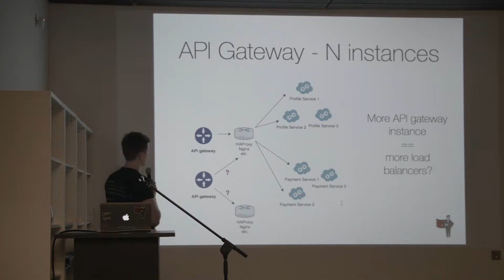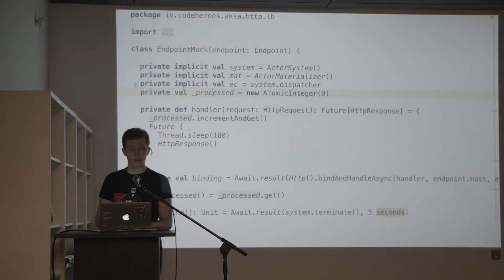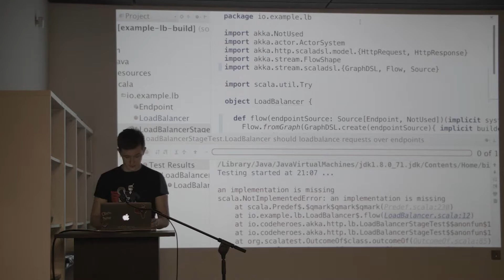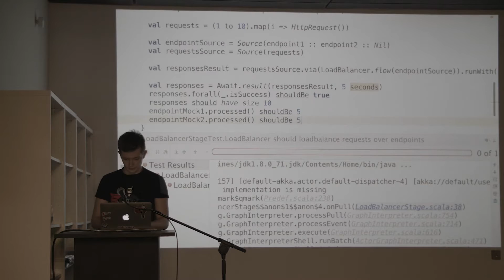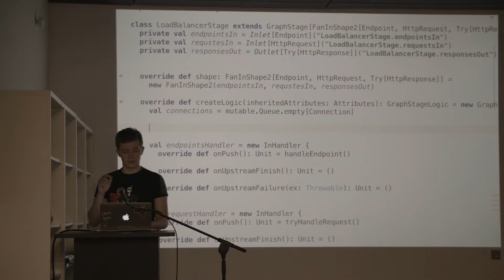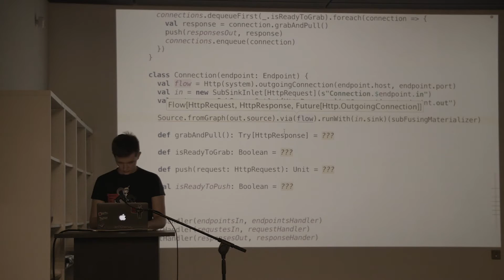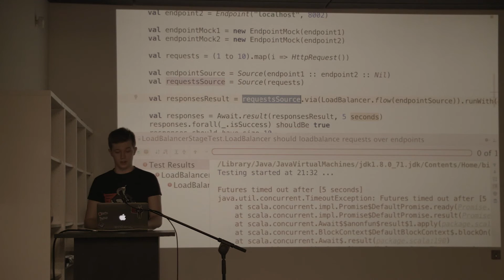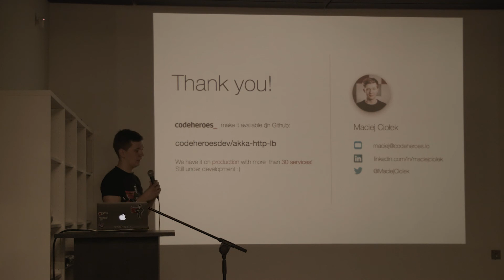KSUG ScalaCamp "Dynamic load balancing with Akka Streams" by Maciej Ciolek